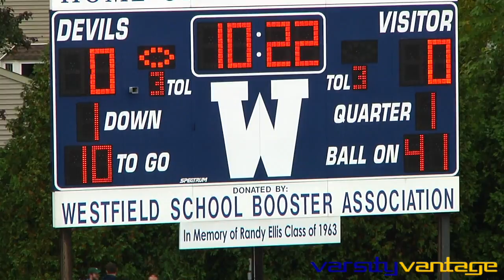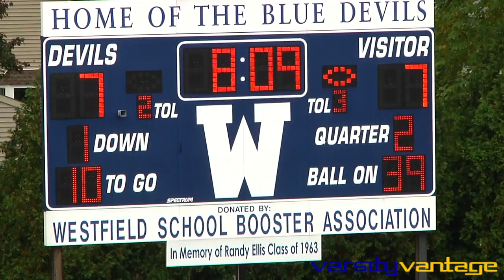2014-10-11 - WHS Football vs Ridge (W 21-14)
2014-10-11 - WHS Football vs Ridge (W 21-14)